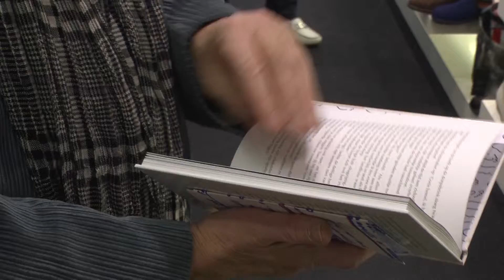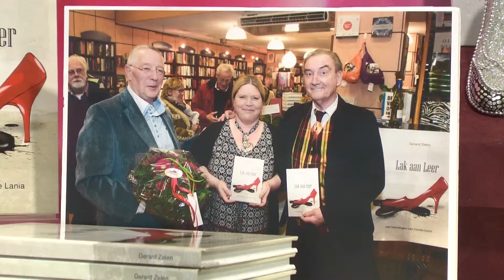Lak aan leer